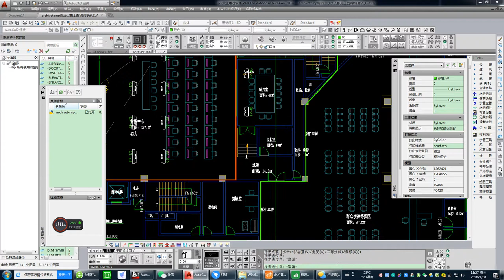cad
Yuexin (Tianjin) Artificial Environment Engineering Technology Co., Ltd. is committed to the trade of refrigeration and heating equipment and central air conditioning industry. Our main products are fan coil units, air handling unit, air source heat pumps, chillers and central air conditioning parts.
We provide you with one-stop service to fully meet your needs. What you need is what we provide.
We have professional and stable high-quality factory supply, which provides guarantee for product quality, delivery time and professional after-sales service. The chief technical engineer has 10+ years experience in HVAC industry and has developed hundreds of independent projects. He is willing to answer any professional questions for you.
Our products are exported to Europe, Asia, North America and other countries, and are well received by customers.